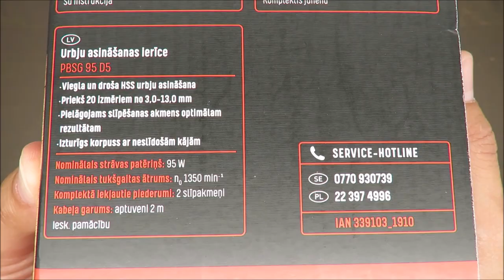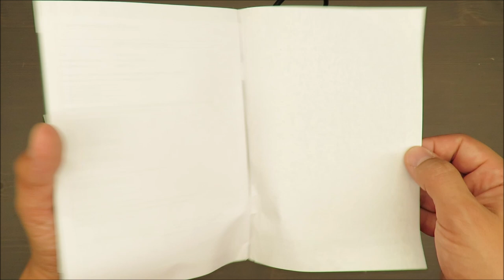Parkside Drill Bit Sharpener PBSG 95 D5 UNBOXING (Lidl 46g 95W 1350rpm HSS)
IAN: 339103

Features
Simple and safe sharpening of HSS drill bits
For 20 sizes from 3.0-13.0mm
Adjustable grinding stone for optimal results
Robust housing with non-slip feet
Scope of delivery
1 Drill sharpener
2 Replacement bricks
1 Instructions for use
 Technical data
Dimensions: 115x128x175mm
(W x D x H)
Total weight: 945g
Brick: 46g
Rated voltage: 220–240V∼ (AC)
50Hz
Rated power: 95 W
Rated idle
speed: n0 1350 min-1
For drill Ø: 3–13mm
Protection class: II /
Noise emission value:
The A-rated noise level of the power tool is
typically:
Load (grinding):
Noise level LpA: 61.2dB (A)
Uncertainty KpA: 3dB
Sound power level LWA: 74.2dB (A)
Uncertainty KWA: 3dB